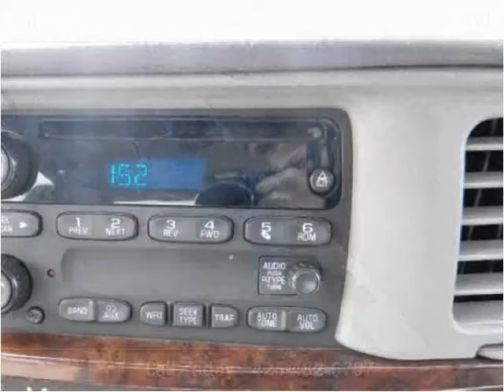2005 Chevrolet Impala Used Cars Seattle WA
This 2005 Chevrolet Impala is available from Best Auto Recovery.